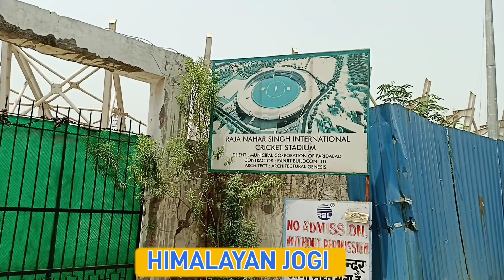Nahar Singh International Cricket Stadium I Current Status I काम चालू है की नहीं ? Iकाम पूरा होगा ?I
Current status of Nahar Singh Cricket Stadium Faridabad

FACTS
Opened 1981
Capacity 25000
Known as Mayur Stadium
Location Faridabad, India
Time Zone UTC +05:30
Home to Haryana

STATS - ODI
Total matches 8
Matches won batting first 2
Matches won bowling first 6
Average 1st Inns scores 226
Average 2nd Inns scores 208
Highest total recorded 277/9 (49.4 Ov) by ZIM vs IND
Lowest total recorded 97/10 (33.4 Ov) by NZ vs AUS
Highest score chased 277/9 (49.4 Ov) by ZIM vs IND
Lowest score defended 249/7 (48 Ov) by IND vs ZIM